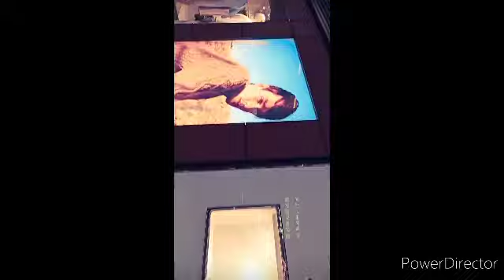Beautiful Christmas 🌲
Landmark place